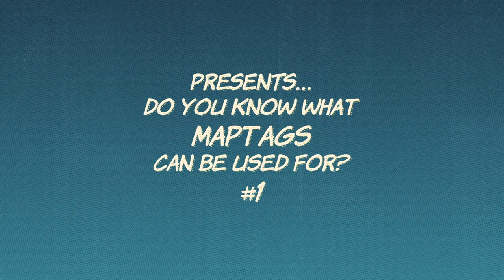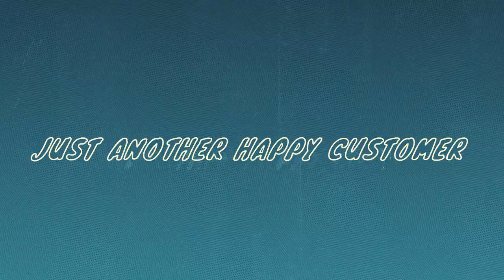So, What can I do with maptags? #1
We will here in comprehensible videos explain how you can use tags. Maptags are for almost everything, for meetings, emergency services,  partys, events. for local business, name the address of your property as you like.